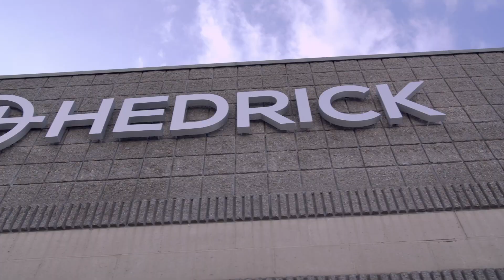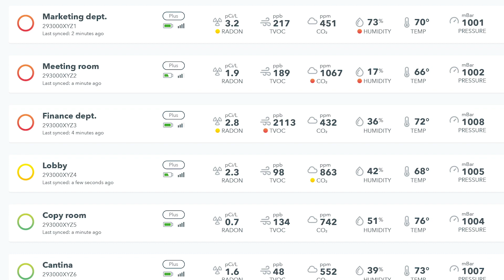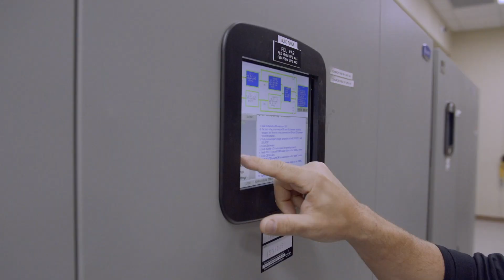Hedrick Associates - Case Study | Airthings For Business